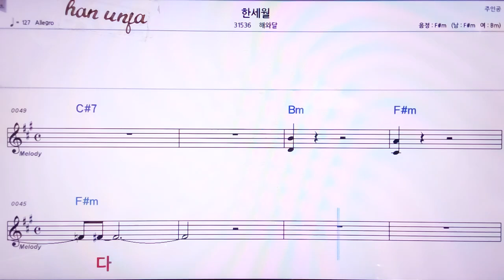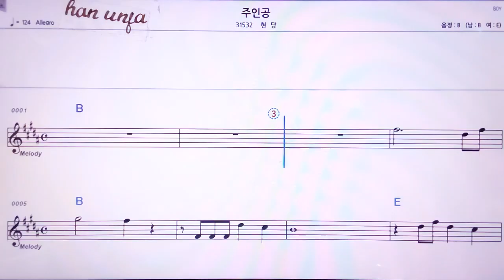💖한세월/해와 달 👍MR,노래방, 악보, 코드,Karaoke With Sheet Music